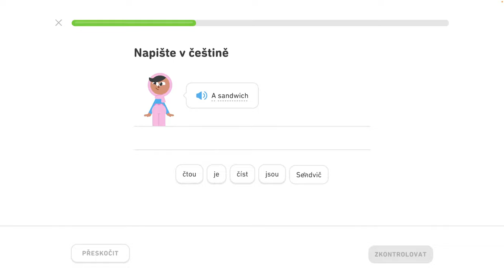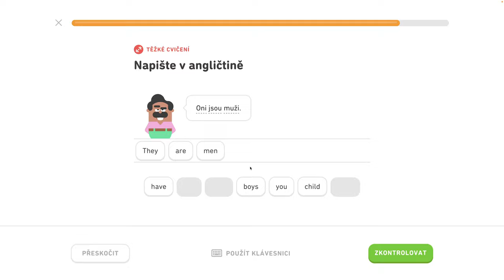🇺🇸 1. jednotka - Hovorte o ľuďoch a veciach 2/4 - Naučte sa základy, hovorte o ľuďoch a veciach